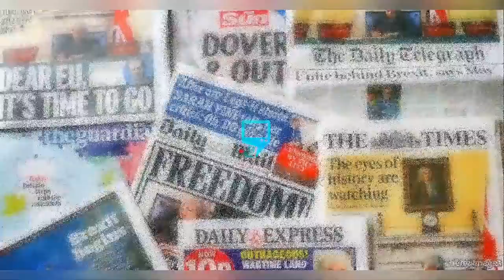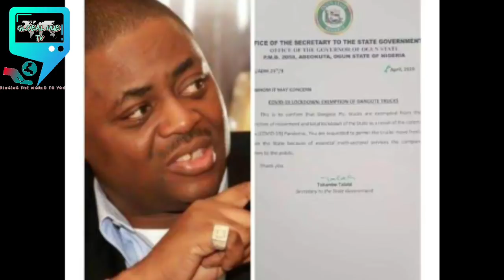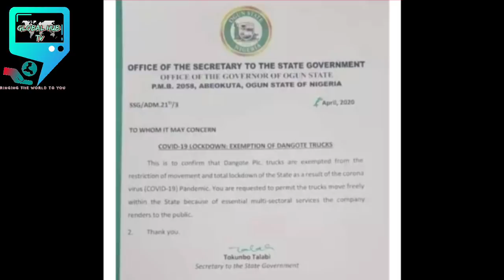FG L0CK Đ0₩N CH€CK !CHECK 0UT THE N0RTH€N€R ALL0W€D T0 Đ0 BUSINESS